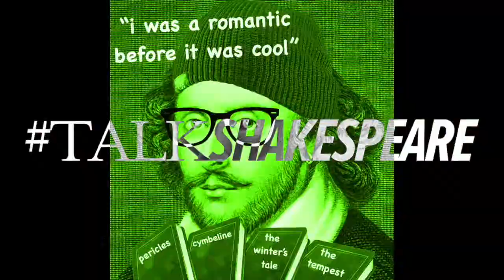Hal Chambers, Iwan Lewis, Cllr Paul Hodgkinson and Aaron Sidwell | TalkShakespeare Ep. 2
Director Hal Chambers, Artistic Director Iwan Lewis, Cllr Paul Hodgkinson and leading man Aaron Sidwell discuss Shakespeare's Henry V with a group of local school children.